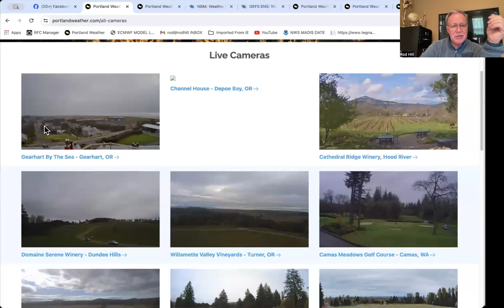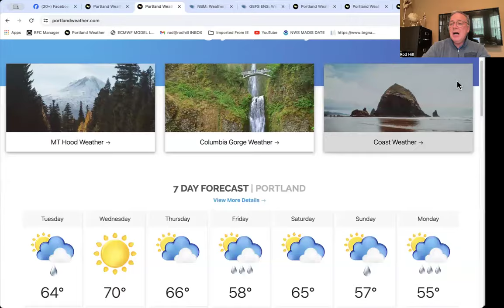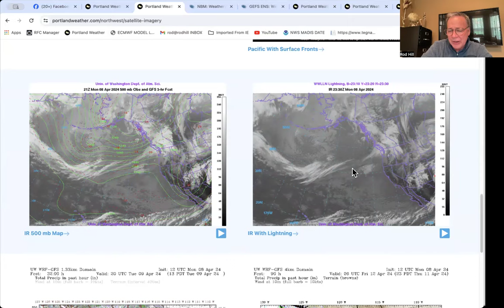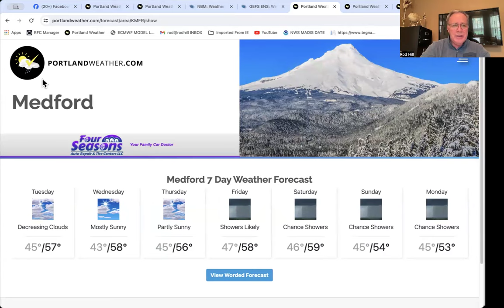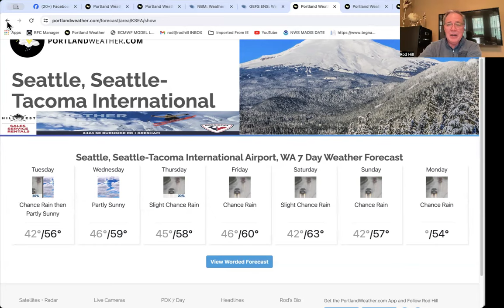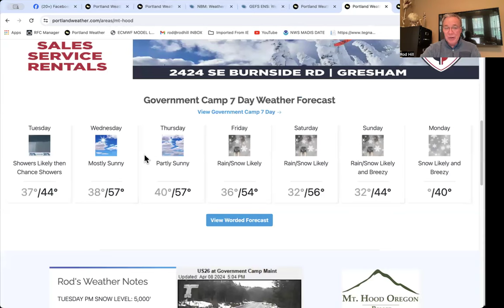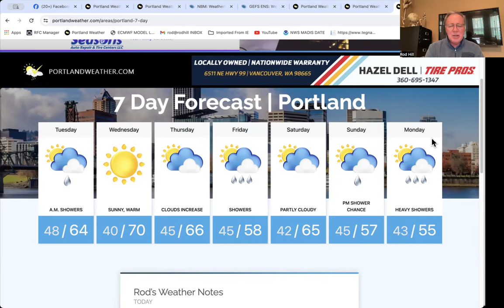Portland Weather "Roller Coaster" Into the Weekend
Local weather for Portland Oregon and Pacific Northwest region from local meteorologist Rod Hill.  Sharing the NWS Eclipse photo from today.  Also, a bit of rain Tuesday morning, a mid-week warmup and a weekend forecast that is looking warmer and drier than 24 hours ago. Portland's 7day is updated, also the Mt. Hood forecast.